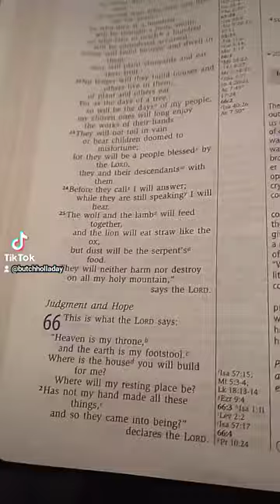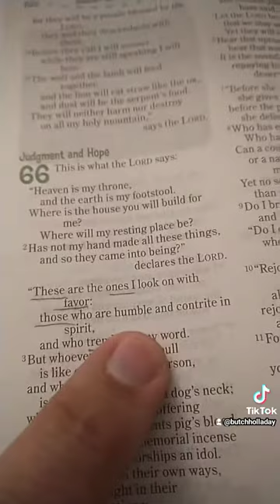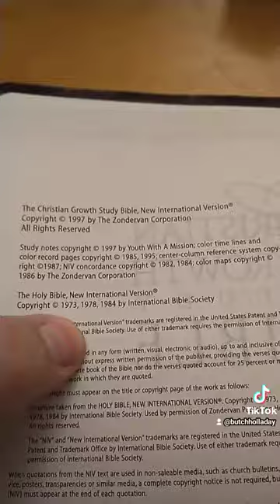Which NIV Bible Do You Use?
Which NIV do you read? The 1978, 1984 or 2011? Maybe the TNIV which replaced the NIV until 2011?
The NEW NEW NEW NIV...is it here to stay, or fade away...like some of it's cousins which came out of the Revision of 1885?